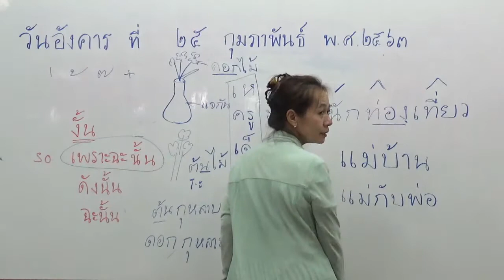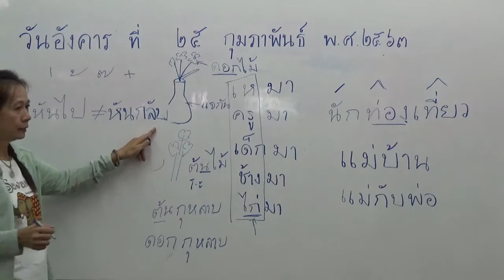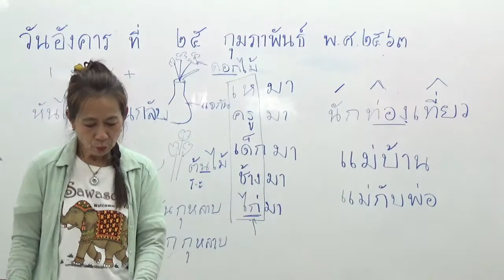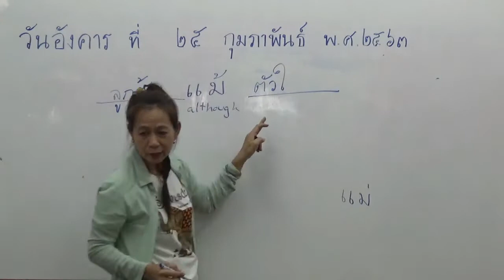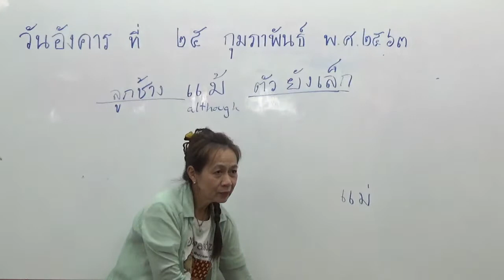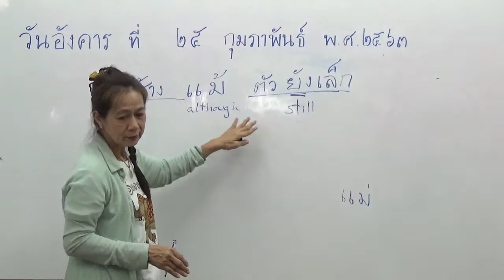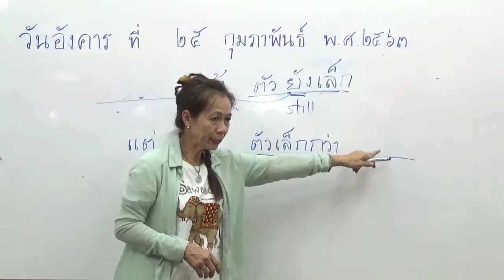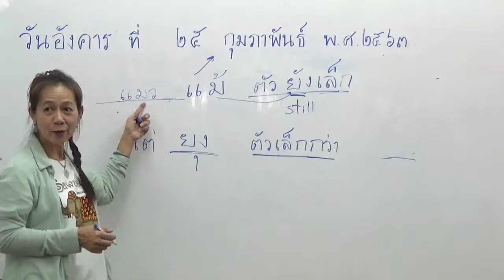Study Thai like native students Episode 7 (Elementary Grade 1)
TSL Chiang Mai is a Thai language school for casual students, working professionals, and serious students. We offer a broad range of classes competitively priced. (24 hours group lessons, 4 weeks course 2,500 Baht, Private lessons 300 baht per hour in case of 50 hours purchase.)

Our school focuses on combining highly educated and experienced teachers with an established curriculum, helping students handle various social situations by using the Thai language more confidently.

1 year ED visa course is available only at 32,500 Baht for 390 hours lessons.

This course includes every Saturday, Thai culture class for 3 hours and all our education visa students are able to learn not only Thai language but also amazing Thai culture through our Thai culture class programs every Saturday.

Please come and join to study with us!

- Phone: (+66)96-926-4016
- Line: tslchiangmai